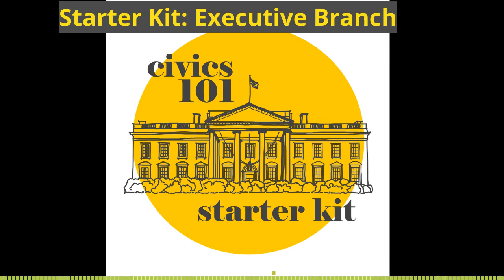Starter Kit: Executive Branch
In this episode of our Starter Kit series, a primer on the powers of the President, both constitutional and extra-constitutional. What can a president do? How long do a president’s actions reverberate? Why don’t we do treaties anymore?

Also, a super inefficient mnemonic device to remember the 15 executive departments in the order of their creation.

Featuring the voices of Lisa Manheim, professor at UW School of Law and co-author of The Limits of Presidential Power, and Kathryn DePalo, professor at Florida International University and past president of the Florida Political Science Association.